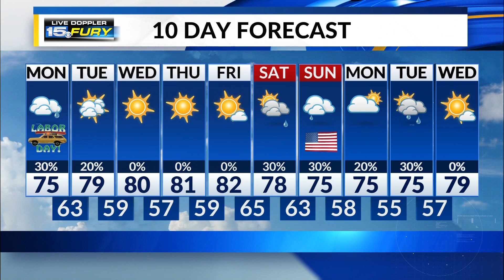Monday Morning Forecast Update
Cloudy with a scattered shower possible